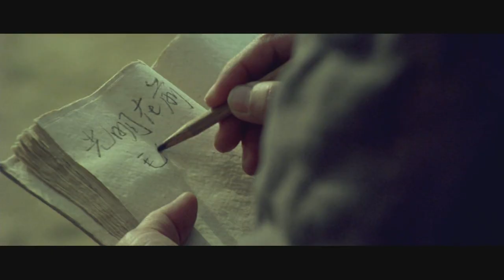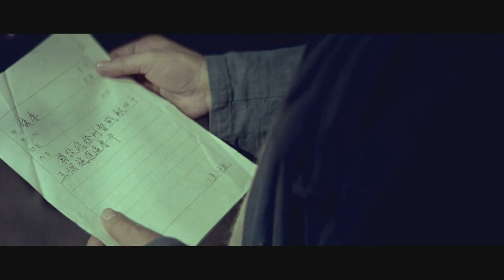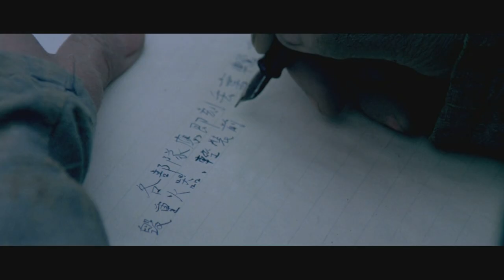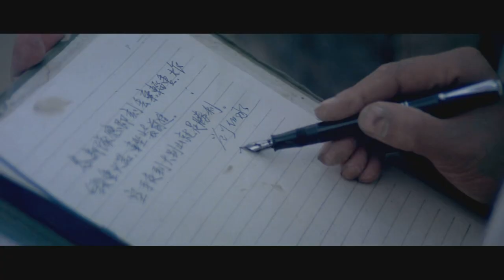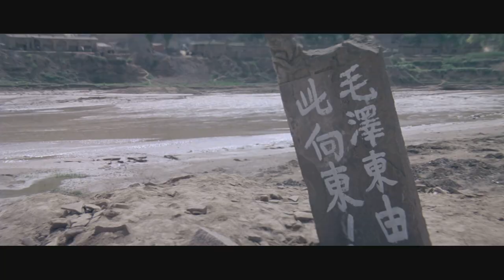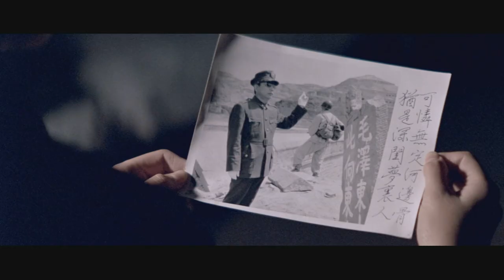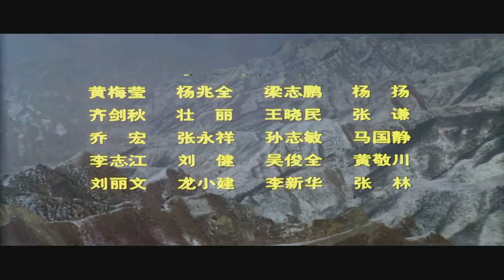《巍巍昆仑》/The Kunlun Column 青化砭战役，我军撤离延安后首个胜仗！（ 张梅棣 / 孙飞虎 / 黄梅莹）| new movie 2020| 最新电影 2020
【内容简介】
1947年春，蒋匪对我山东、陕北根据地发动重点进攻，毛泽东（张克瑶 饰）运筹帷幄，作出战略撤出延安的决定，用中央机关“昆仑纵队”牵制胡宗南（王振江 饰）主力。彭德怀（雷飞 饰）打响蟠龙战役，生擒敌旅长，缴获颇丰。毛泽东审时度势，令山东陈、粟部打响莱芜战役、孟良崮战役，歼敌数万，重创了蒋军主力。国统区“反饥饿、反内战”呼声日渐高涨，蒋介石下令镇压，并令胡宗南务必歼灭“昆仑纵队”，胡的努力一次次落空。毛泽东主持召开的小河口会议为我军战略反攻奠定了理论基础，彭德怀在沙家店歼灭敌三十六师，刘邓大军挺进大别山，其他各野战军也都转入战略反攻。雪后的五台山上，毛泽东感慨地说：最多两年，我们就可饮马长江，直捣南京.